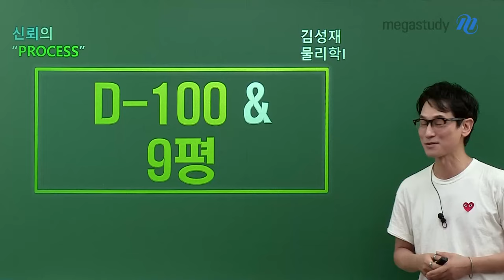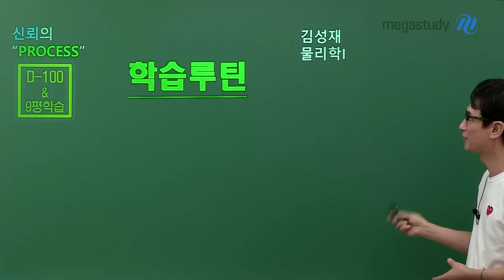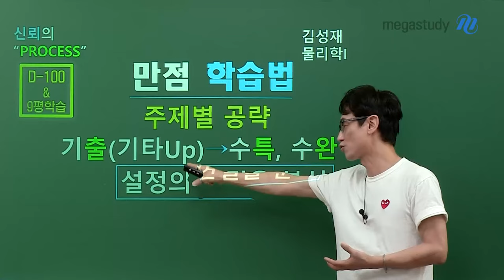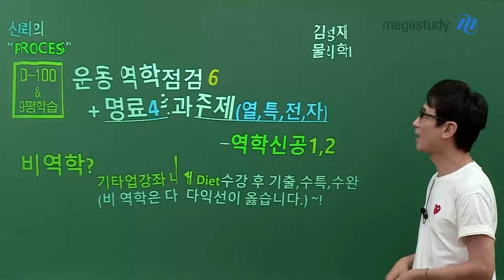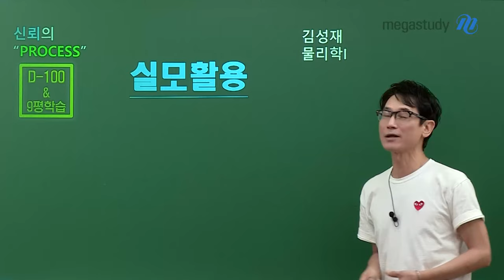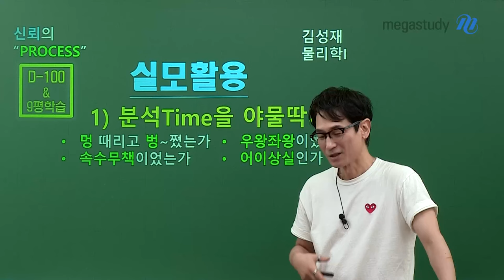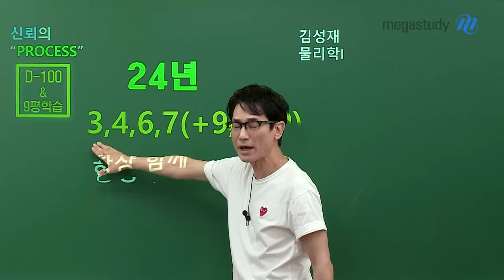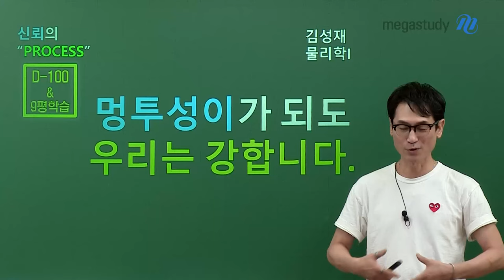[메가스터디] 물리학 김성재쌤 - 성재쌤의 수능 D-100 & 9월 모의평가 대비 학습법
힘든 수능 준비 기간에도 최선을 다하면 우리는 비로소 웃을 수 있습니다^0^!

★D-100★ '100'이라는 숫자는 확보된 우리의 추진력입니다.
→ 반전의 시간으로 활용 가능!

9월 모의평가를 단기 목표로 잡아봅시다.

① 학습루틴 : 풀 수 있다면, 스스로를 의심하지 마세요!
- 시간이 촉박하거나 압박이 크다면?
→ 풀이법 순서를 외우는 것이 아닌, 문제에 대한 근거와 당위성으로 일관된 루틴을 찾자!
즉, 익숙한 설정의 순서 연결이 이뤄져야 합니다.

② 만점 학습법 : 주제별 공략이 가장 효과적입니다!
- 수능은 20문제, 20주제로 구성! 주제별 학습이 되어야 합니다.
→ 운동 역학 6주제와 명료한 4주제 학습은? › 역학신공1,2
→ 비역학에서 오답이 발생한다면? ›기출 사다리 타고 UP!
→ 20주제 점검 + 문풀 + 실모효과는? › 로테이션 vol.3

③ 실전 모의고사 활용 : 문제집처럼 풀어서는 안됩니다!
- "분석 타임"을 야물딱지게
- 양보다는 "내실있게"

④ 24년 학력평가/모의평가에서 가장 이슈되었던 문항을 항상 함께하라!
- 이 안에 녹여진 설정을 찾고 학습해야 합니다.

뭐니뭐니 해도, 기출 문항 가장 중요합니다.
결국엔 기출의 소스를 활용하여 수능 문항들이 재창작이 되기 때문이죠!

우리는 강합니다.
해보겠다가 아닌 하고야 말겠다는 생각으로, 성재쌤과 함께 물만대를 이룹시다!